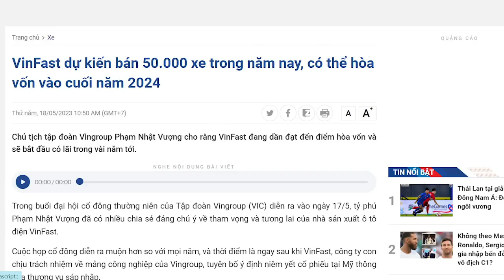Điểm hòa vốn, quyết định sinh mệnh của VinFast!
Hiện nay, xe Trung Quốc vẫn chưa thể bén rễ trên thị trường Mỹ, bởi chất lượng xe Trung Quốc vẫn còn khoảng cách lớn với các hãng xe khác. Mới đây, VinFast bị lộ về việc treo đầu dê bán thịt chó, thì rõ ràng, đấy là bất lợi rất lớn đối với VinFast khi ra sân chơi lớn.